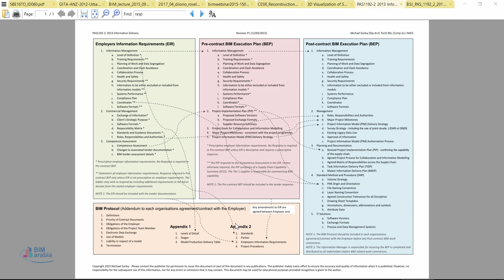02 06 06 PAS1192 2 2013 Information Delivery pdf